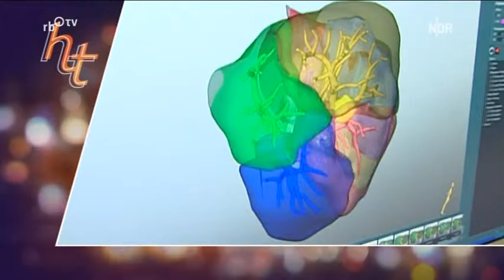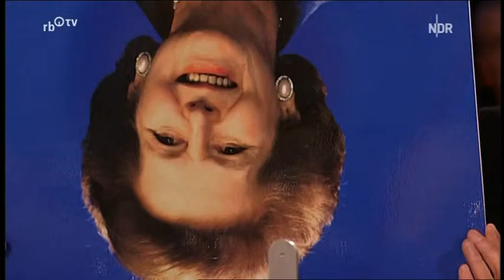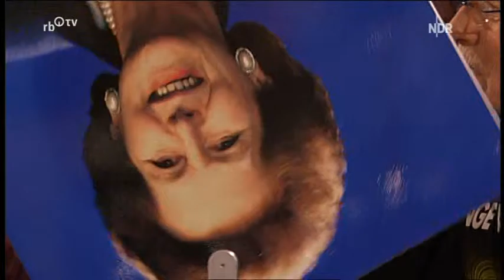H+T NDR Talkshow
Peitgen on Chaos in NDR Talkshow